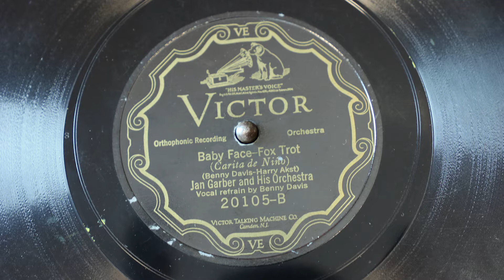Gramófono Antiguo Francés Perfectaphone, Circa 1920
- Delicado y antiguo gramófono de sobremesa Perfectaphone, fabricado en Francia circa 1920 y en muy buen estado de conservación. El gramófono muestra un aspecto bello y decorativo. Funciona muy bien.